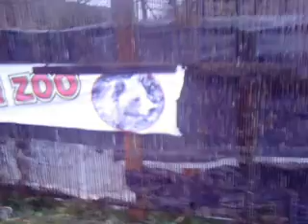Save the Bear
Footage of the captured bear in cage in central Bosnia. He or she is caged for 7 or 8 years now just for fun of the pub owner who "owns" this bear. He don't have any right or premision to keep wild animal in private cage. Authorities don't give a dam about it and there is no NGO strong enough to help this bear. Anybody help this bear.